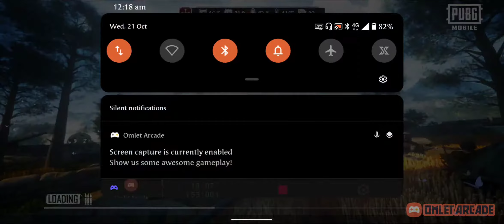Pochinki full squad wipe out...full rush chicken dinner | Dark Night Gamers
Dark Night Gamers